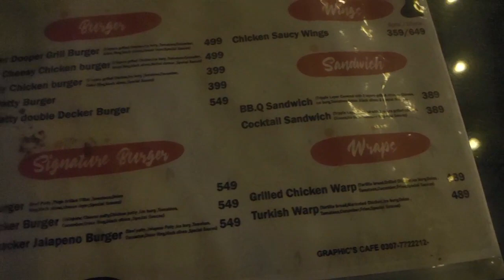Eating Mexican Steak with friends.